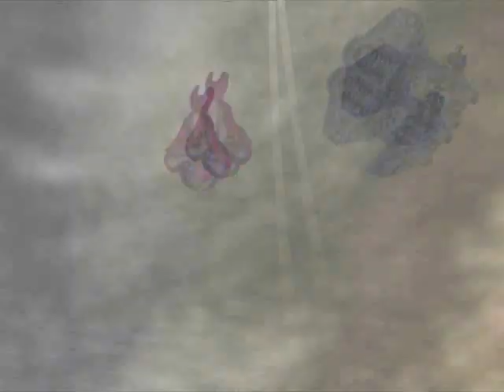Halo 2 Quarantine Zone Looking Glass Overlap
The old one was blocked so it's a remake for a friend.